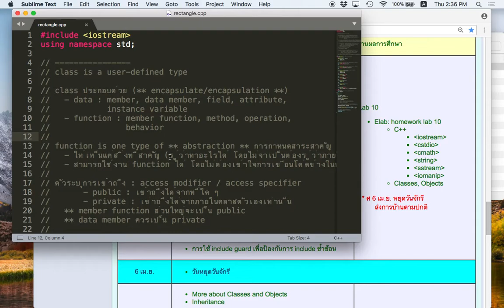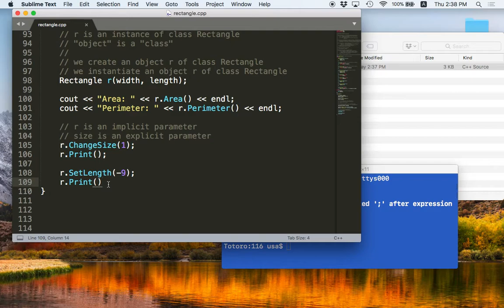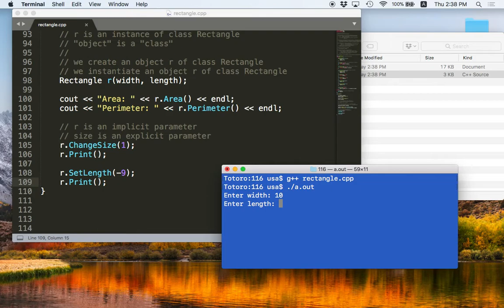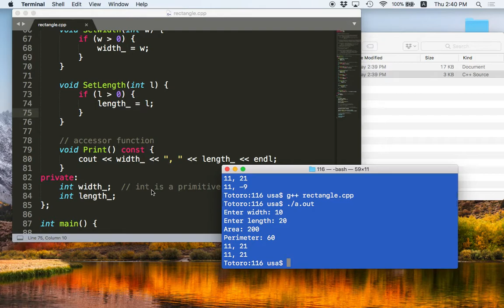[C++ 1.11] More Get/Set Member Functions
เพิ่มเติมเกี่ยวกับ Get/Set Member Functions